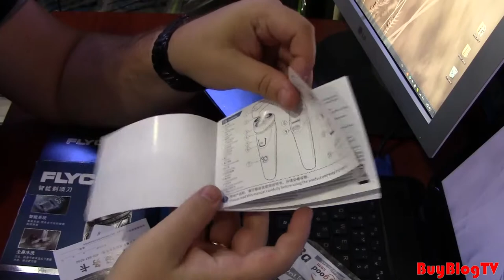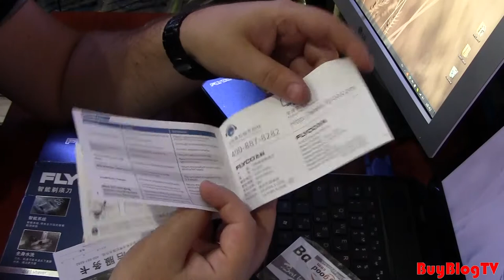Распаковка и обзор электробритвы Flyco FS339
Распаковка и обзор роторной электробритвы Flyco FS339.